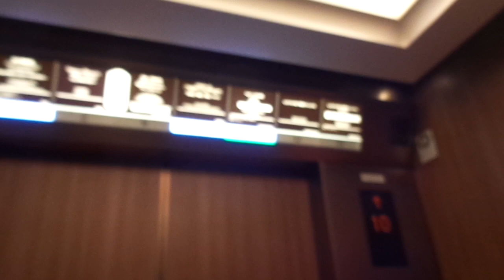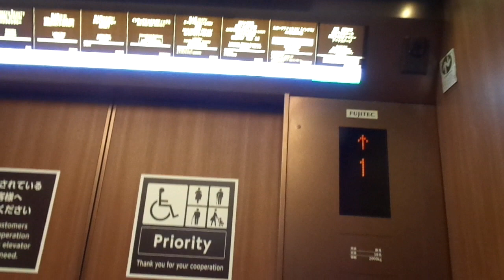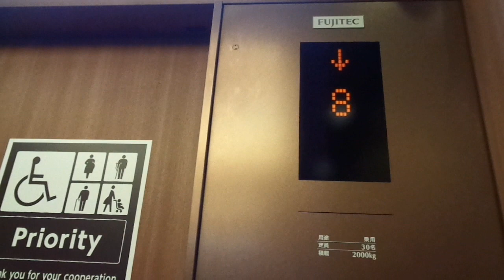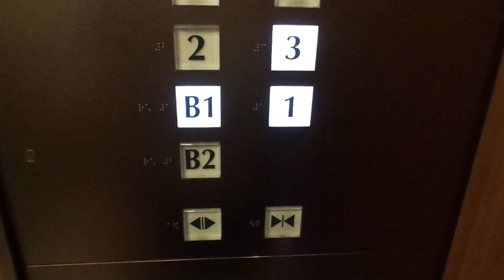2008 Fujitec Traction Scenic Elevators @ Hankyu Department Store Main Building, Osaka, Kansai, JP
Location: Hankyu Department Store Main Building, Osaka City, Kansai Region, Japan

Brand: Fujitec
Type: Traction, Scenic
Year installed: 2008
Floors served: 14 (9 stops) - (B1, 1, 2, *, *, *, *, *, 8, 9, 10, 11, 12, 13) - 2 elevators
11 (B2, B1, 1, 2, 3, 4, 5, 6, 7, 8, 9) - 2 elevators